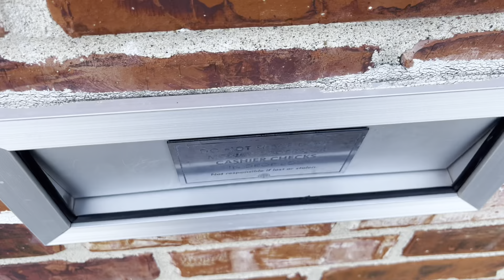Driving 19 hours alone | Moving from IA to GA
I packed up all my stuff and drove from Iowa to Georgia, with a little break in North Carolina.

My name is Christina and I love sharing sustainability, research, my area, and fun life activities.